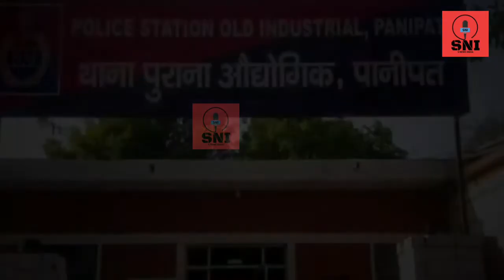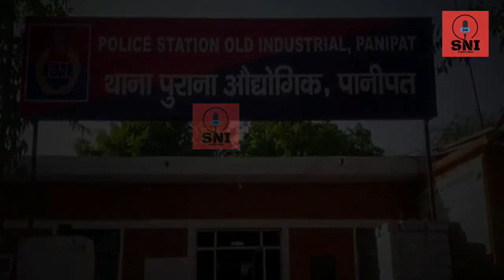Panipat पानीपत जाटल से बड़ी ख़बर! जीजा को खंभे से बांधकर पीटा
haryanvi singer sangeeta,
haryanvi singer missing for 12 days,
haryanvi singer killed,
haryanvi singer ki hatya,
haryanvi singer death news,
haryanvi singer sangeeta urf divya,
haryanvi singer divya,
haryanvi singer sangeeta video,
bhiwani news,
bhiwani news live,
bhiwani latest news,
dariyav singh Malik death,
jash murder case,
jash murder case indri,
karnal indri news,
karnal news,
karnal news live,
assandh news,
assandh news live,
jhajjar news,
panipat news live today, in
panipat news,
kaithal latest news,
bhiwani news,
bhiwani news live,
khalistani terrorist arrested,
sonipat news,
sonipat police,
rohtak news,
rohtak news,
rewari news live,
rewari spa raid,
hisar news,
hisar news live,
hisar news live today,
panipat news,
bahadurgarh news,
bahadurgarh news live,
bahadurgarh latest news,
bahadurgarh news live today,
hansi news,
hansi news live,
hisar news,
hisar news live,
sonipat news,
sonipat news live,
sonipat latest news,
bhiwani news,
bhiwani news live,
bhiwani news Iive today,
bhiwani haryana news,
palwal news,
palwal news live,
palwal latest news,
palwal Hindi news,
rewari golikand,
rewari golikand news,
rewari news,
rewari news live,
rewari latest news,
rewari gangwar,
jabra gang,
jabra group,
naresh anjanthali gang,
naresh anjanthali group,
jabra group ladwa,
neeraj bawana